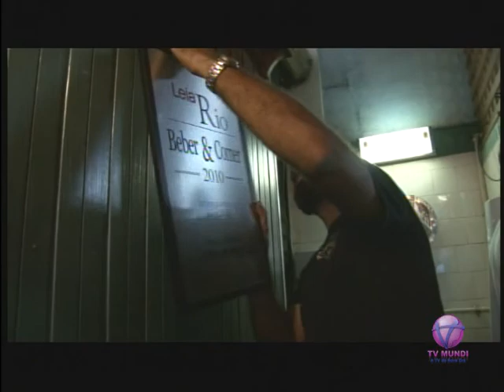Cine Mundi - Tema : Frankenstein e making of : E ai,comeu? - Bloco 4 - 07.12.2012 - TV Mundi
Programa CINE MUNDI do dia 07/12/2012. Apresentação CELSO SABADIN. Tema FRANKENSTEIN, LUZES DA RIBALTA E MAKING OF E AÍ, COMEU?